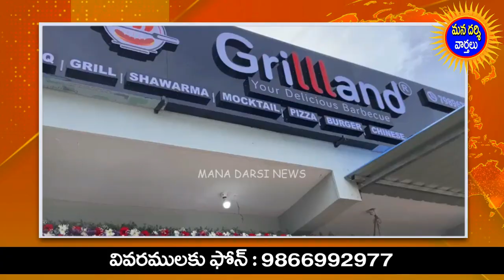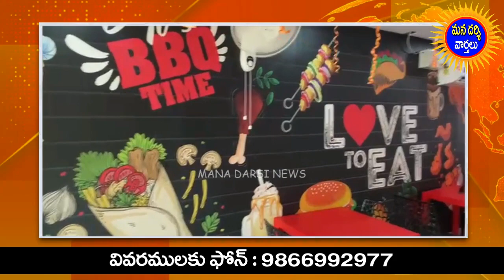దర్శిలోని గ్రిల్ ల్యాండ్ ఫ్యామిలీ రెస్టారెంట్ నందు ఉద్యోగ అవకాశాలు | Job Offers in Darsi | HD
Grill Land Family Restaurant,
Beside Honda Showroom,
Podili Road, Darsi